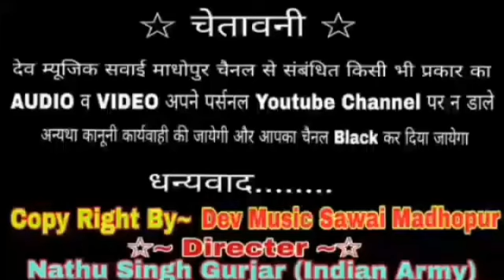शंकर दिवाना || मत रोव म्हारी जानू ले-ले प्यार का हैरा || Sankar Deewana ka New Song - Dev Music SWM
Singer :- Sankar Gurjar borada
          :- Shankar bhatiya
Song :- Mat rov myari janu le-le Pyar ka hera
Manraj Gurjar Deewana Rajwana ka naya paigam
Dev Music Sawai Madhopur
Sk music gudlanadi
Basrota music Sawai Madhopur